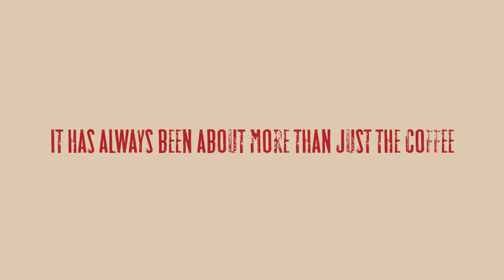Columbus Coffee Is Now Proudly Crimson Cup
Thank you for being a part of Columbus Coffee, we look forward to your support and hope that you join us in the celebration of becoming Crimson Cup Bangladesh.